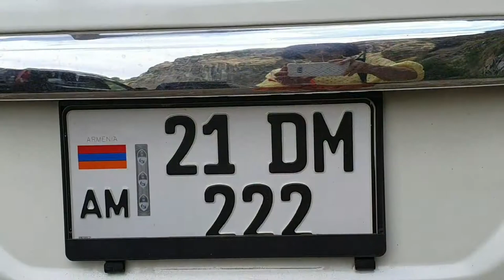고~~ 아르메니아 일주, 떠나요! 아흐파트에서 예레반까지~~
아르메니아로 중세 여행을 떠나요~~.